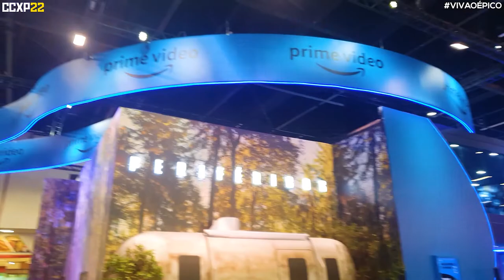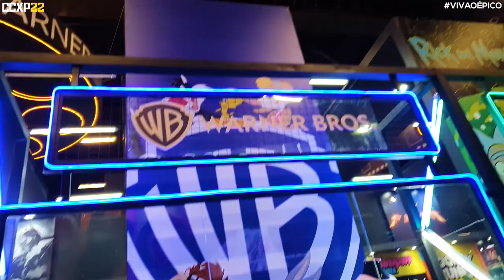CCXP 2022 | A VOLTA DO EVENTO MAIS ÉPICO DO BRASIL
Neste vídeo temos a cobertura geral da Comic Con Experience 2022 no Sábado (03/12)!!! além da atração do The Last of US da HBO MAX!!